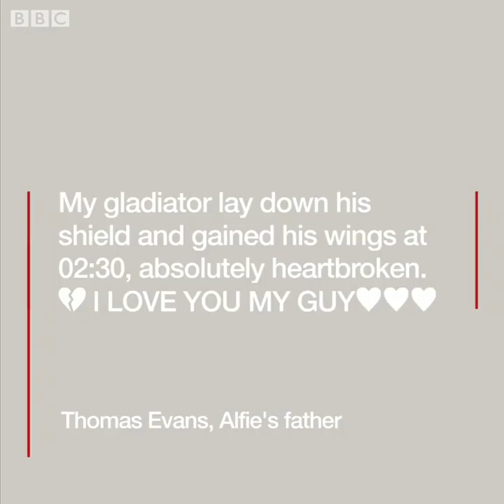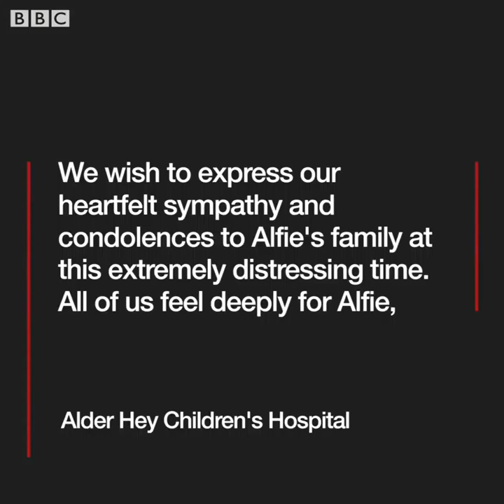BBC News - Tributes to Alfie